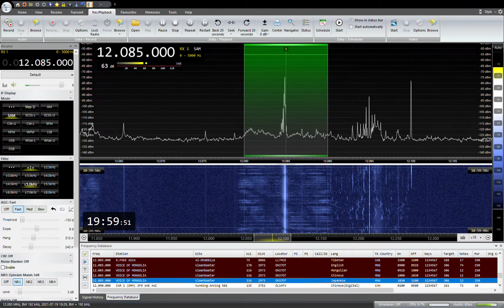12085KHZ VOICE OF MONGOLIA Japanese 2021/ 07 /19 19:30JST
モンゴルのUlaanbaatarから送信
YOULOOP,YOUTWIST,DELTA FLAG
SAITAMA JAPAN